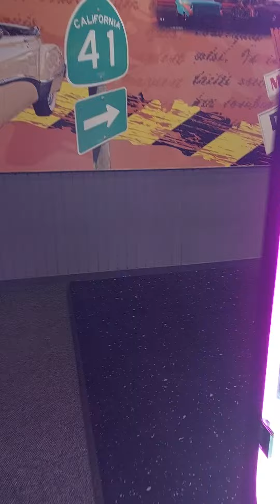Hollywood Bowl@Gunwharf Quays 🎳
Hollywood Bowl@Gunwharf Quays portsmouth Uk🎳